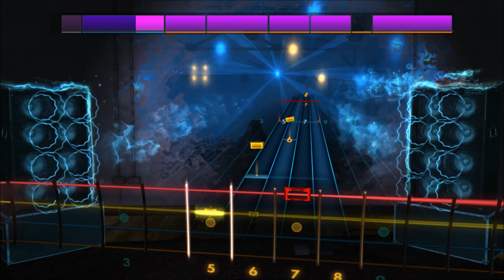NWA - A Bitch Is A Bitch (Bass) Rocksmith 2014 CDLC